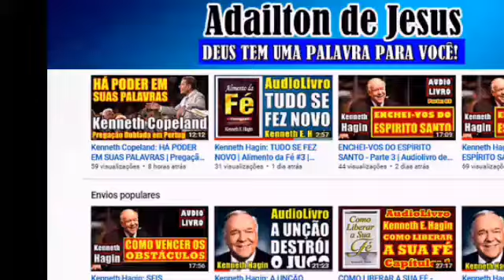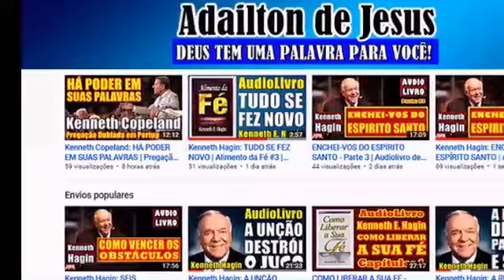Kenneth Hagin: A IMPOSIÇÃO DE MÃOS - Parte 3 | Audiolivro | Locução: Adailton de Jesus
Este é um audiolivro imperdível. Neste audiolivro, Kenneth E. Hagin nos ensina sobre: A Doutrina da imposição de mãos.

Audiolivro imperdível para seu Crescimento Espiritual